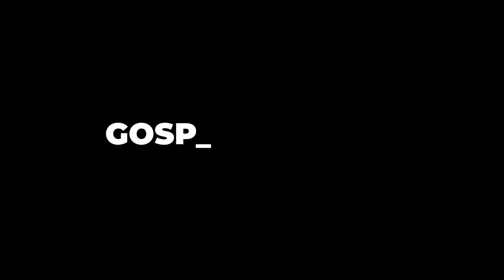HINDI LAMANG PANGAKO ANG NAPAPAKO | PATI NA RIN ANG PINAPANGAKUAN | HOMILY | FR FIDEL ROUR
JUNE 3, 2022 | Homily by Rev. Fr. Joseph Fidel Roura

Bago ka mangako, isipin mo muna kung kaya mo bang panindigan ito kasi humihinto ang mundo ng 'yong pinapangakuan sa paniniwalang tutupad ka sa usapan. Kaya may panahon na nasasayang kapag ito ay bigla mo na lang tatalikuran.

📢 Para sa inyong donasyon sa pagpapatayo ng ating simbahan:
🙏METROBANK ACCOUNT
Account number: 𝟳𝟬𝟵-𝟳𝟳𝟬𝟵-𝟬𝟬𝟮𝟱𝟬𝟬
🙏BDO ACCOUNT
Account number: 𝟬𝟬𝟱𝟴-𝟱𝟴𝟬𝟭-𝟰𝟯𝟰𝟵
🙏 GCASH ACCOUNT (via QR code Scan to Pay)

FB account: Rev. Fr. Joseph Fidel Roura
Spotify: Fr. Joseph Fidel Roura
Shopee: Three Nails and a Crown

Related channels you can watch:
KATOLIKO AKO
Faith Watch
Quiapo Church
Father Soc